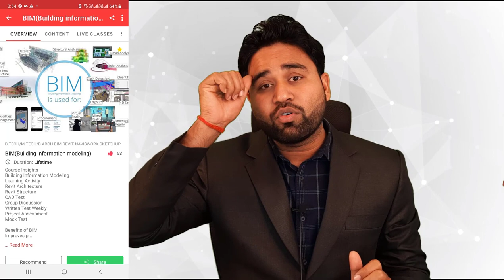What are the advantage of learning BIM ||By- Akash Pandey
Hello friends...